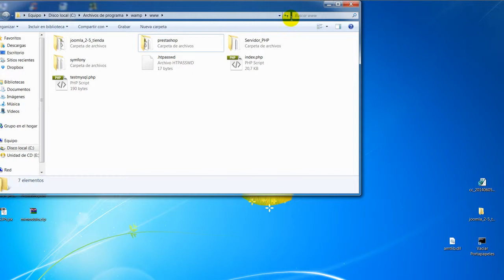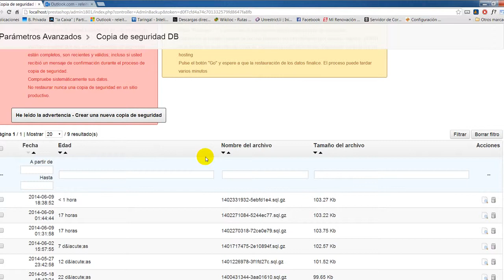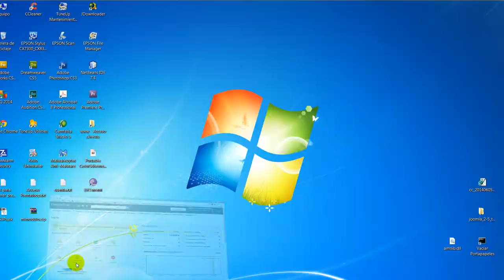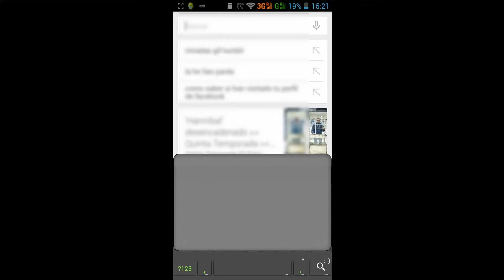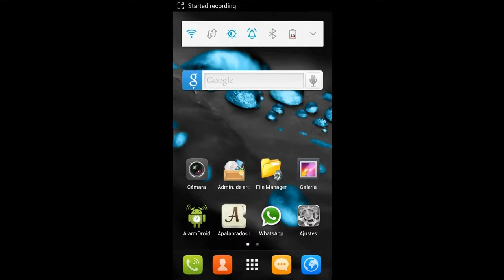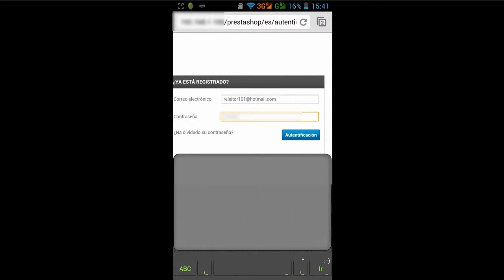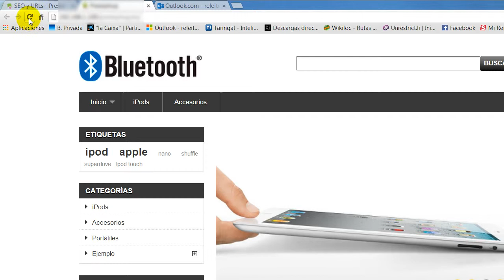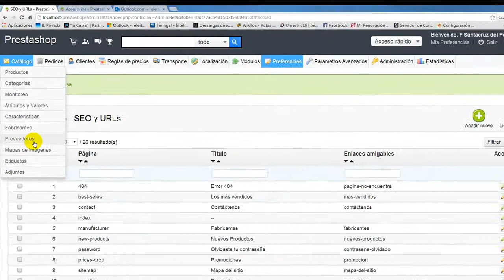Visualizar nuestro proyecto PrestaShop en nuestro celular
En este vídeo muestro cómo podemos visualizar nuestro proyecto PrestaShop en un dispositivo móvil.